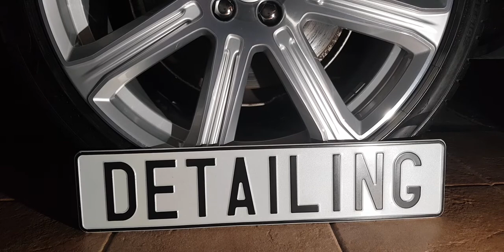POWŁOKA Z OPTIMUM NA PANTOFELKI AUTA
Cześć dziś krótki  filmik pokazujący zabezpieczenie wyczyszczonych opon powłoką zod Amerykańskiego brata Opt, to trwała powłoka na opony która utrzymuje się na aucie od 4- do 8 miesięcy i u mnie nadal żyje na oponach co prawda zimowych, lecz test będzie dalej trwał.
Na felgi kładę plynne szkło od Gtechniq .
Mega zajebisty produkt ,a też potrafi się utrzymać do 6 mc na felgach.
Co tu dużo pisać. Zobacz sam.
TEST KONSUMENCKI. DZIĘKUJĘ BARDZO RAFAŁ Z DETAILING OZON MAT PŁOCK.